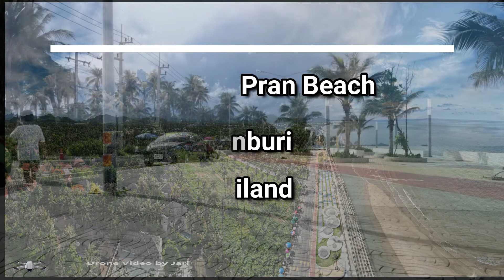Pak Nam Pran Beach PRANBURI Mavic air 2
Pak Nam Pran Beach PRANBURI
Thailand
(this is the SD version, I had a drone SD card error)